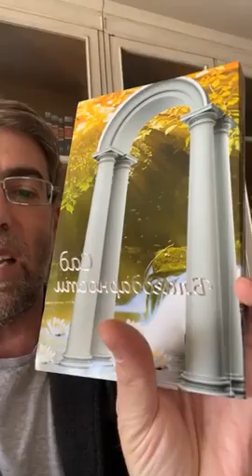✡ Ицхак Пинтосевич | ХиТаС: Главные идеи. Недельная глава Бешалах. День 5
В цикле изучения ХиТаС - трех классических источников иудаизма, мы рассмотрим главные идеи каждой книги применительно к духовным задачам нашей повседневной жизни.

- Хумаш (Пятикнижие с комментарием Раши) - ежедневные отрывки из Торы с базовым комментарием, помогающие еврею жить "в ногу с недельной главой".
- Теилим - сборник Псалмов, восхвалений Творцу, составленных царем Давидом. Уникальный источник молитвы, наполненный тонкими переживаниями человеческого сердца и перекликающийся с недельной главой Торы.
- Тания - книга о внутренней работе, борьбе с ецер ара (злым началом), цели творения человека и его служения Творцу, раскрывающая духовные и физические взаимосвязи мироздания.